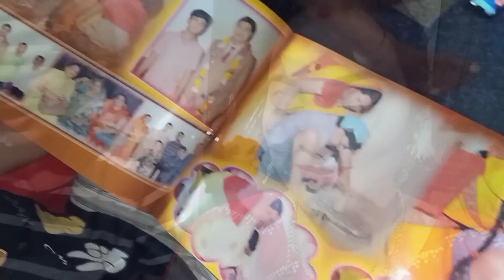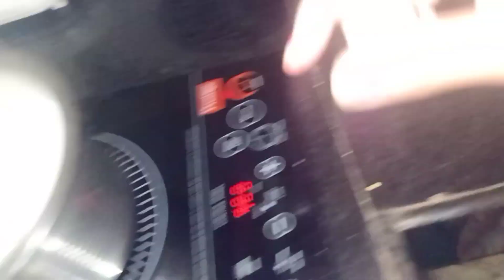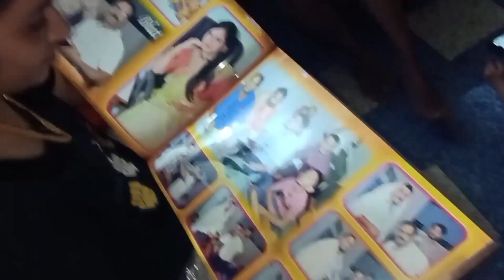आज मायके जाने की खुशी कुछ अलग ही है😁,पूरा भीग गए हम लोग आज तालाब के पानी से,आज बहुत कुछ बनाया हमने🤤